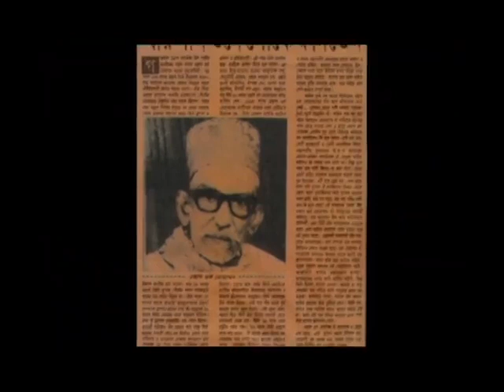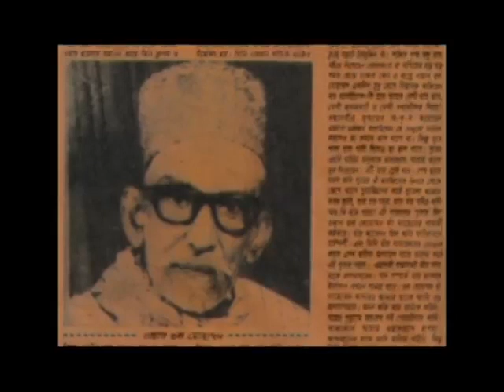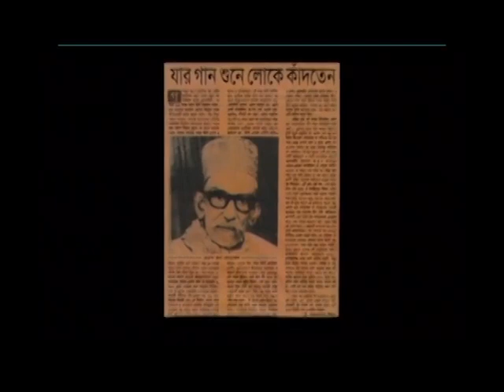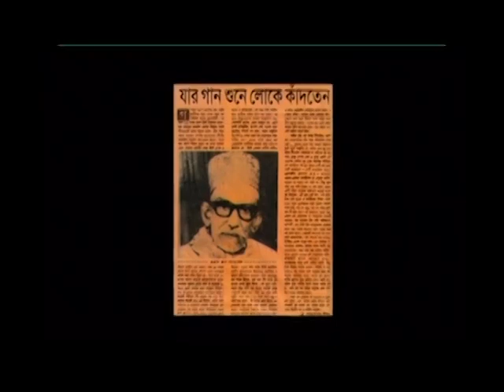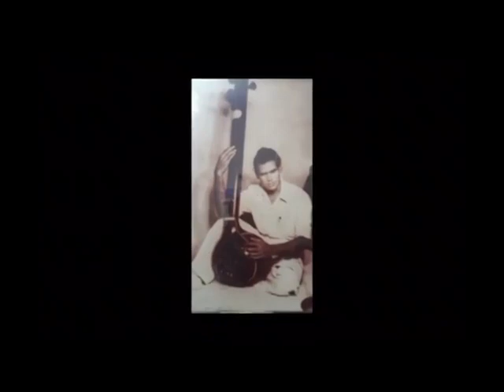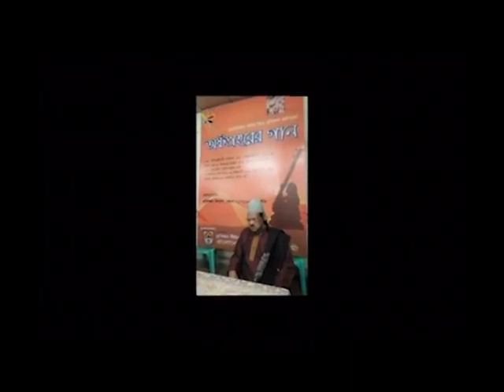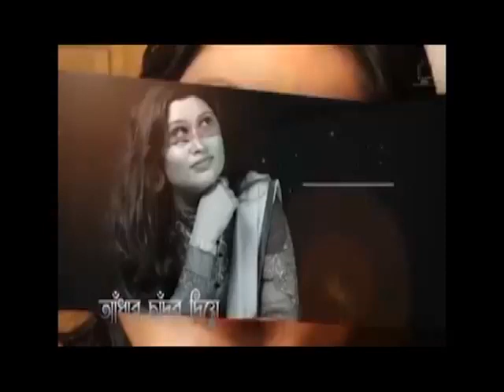A Documentary on Singer Bindiya Khan daughter of Ustad MD Yasin Khan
A Documentary on Singer Bindiya Khan
Her singing family background , belongs to an honourable gharana